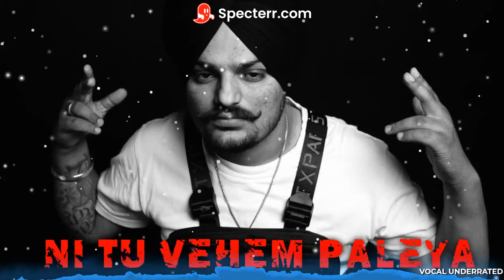NI TU VEHEM PALEYA - Sidhu Moosewala | Moosetape (BASS BOOSTED) LEAKED SONG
Hi Guyss……..

Prod by Krish Rao

This song is Ai generated song

Sidhu moosewala ai song ai sidhu moosewala song

295 ai song

Krish Rao

krish rao sidhu moosewala

This song is Ai generated song, produced by Krish Rao